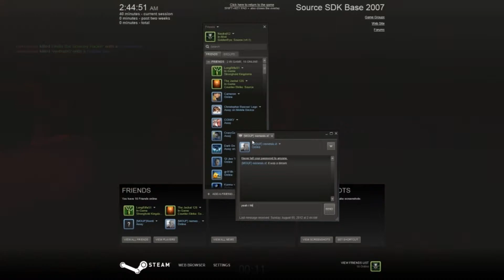Goldeneye Source - Golden Gun